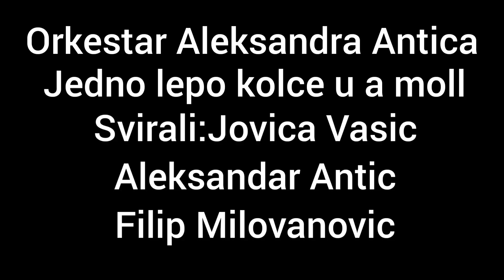Aleksandar Antic,Jovica Vasic,Filip Milovanovic(KING) nesto slatko u a mollu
Svirali:Aleksandar Antic, Jovica Vasic, Filip Milovanovic (KING)